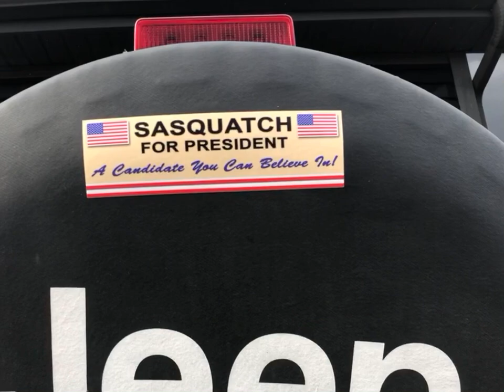Gypsy Rose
2 new wardrobe additions